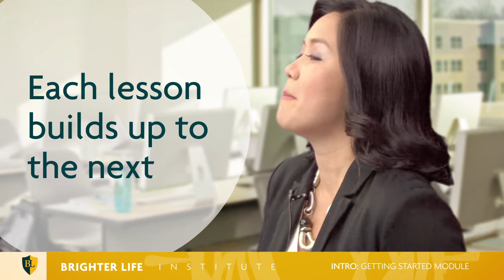Brighter Life Institute: Introduction - Getting Started Module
Take the Starter Course to Your Brighter Life!